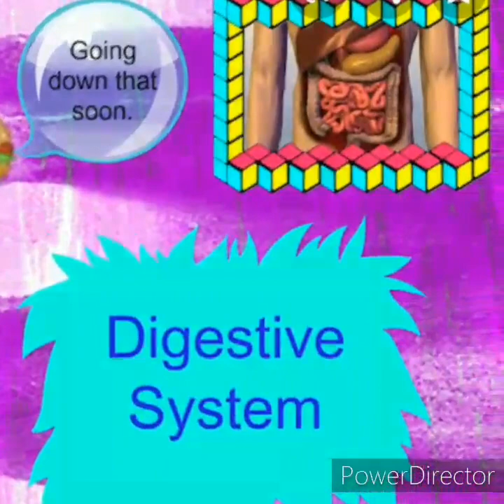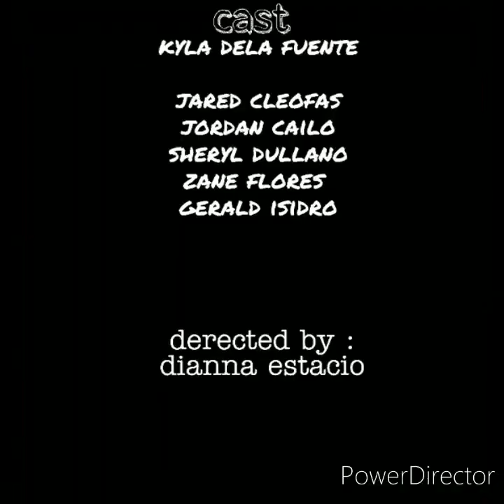The Digestive System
8L Group 2 Presentation: The Digestive System

Broad topic.
*There are some need to expound their views in the chosen topic.